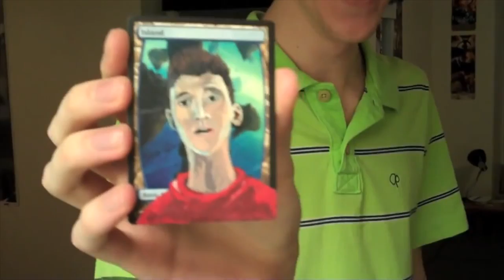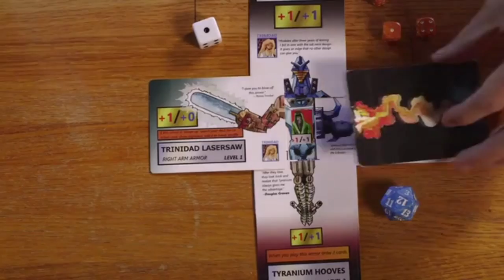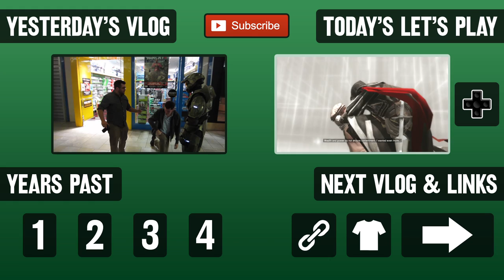Kickstarter for Tabletop Fans (Day 1813 - 11/11/14)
Do you like card games like Magic or Ascension? Watch this vlog.